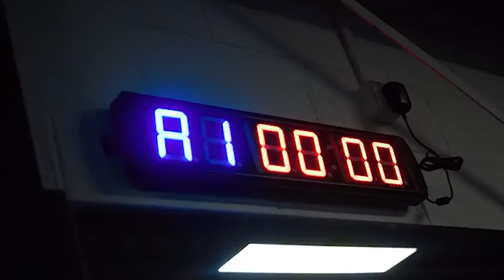Améliorons la boxe de IM TARZAN ! A t-il un bon niveau ?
🎙️Podcasts :  @Le Café du Noble Art

0:00​ • Intro
2:07 • Entraînement de Mike Tyson
4:38 • Entraînement de Ciryl Gane

Analysons la boxe de IM TARZAN. Pour cette analyse j'ai pris en compte deux vidéos. La première, celle de l'entraînement de Mike Tyson et la deuxième, celle de l'entraînement de Cyril Gane.